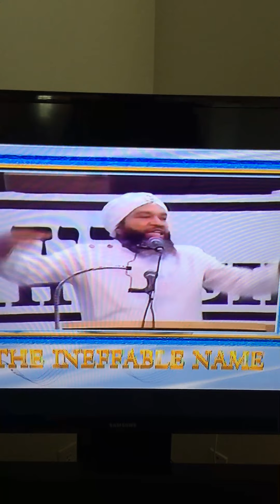In the getto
America is robbing YIsrael